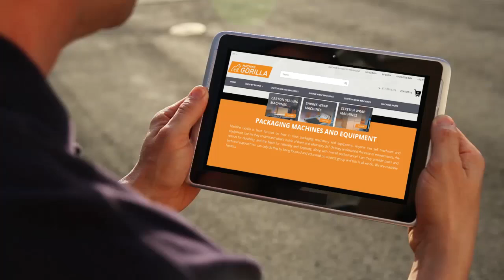Machine Gorilla - Official New Site Launch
Machine Gorilla is laser focused on best in class packaging machinery and equipment. Anyone can sell machines and equipment, but do they understand what's inside of them and what they do? Do they understand the ease of maintenance, the reason for durability, and the basis for reliability and longevity, along with overall performance? Can they provide parts and technical support? You can only do that by being focused and educated on a select group and this is all we do. We are machine fanatics. - See the Loveshaw - LD-7 - Carton Sealer in action. and build your machine and place an order.